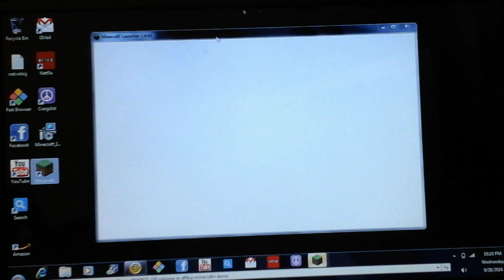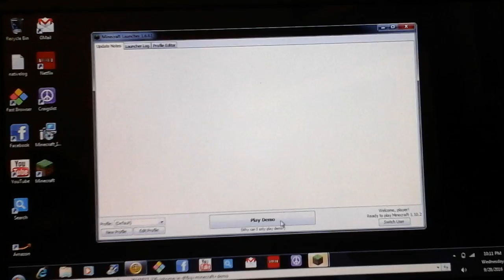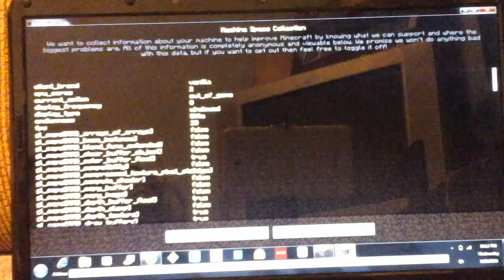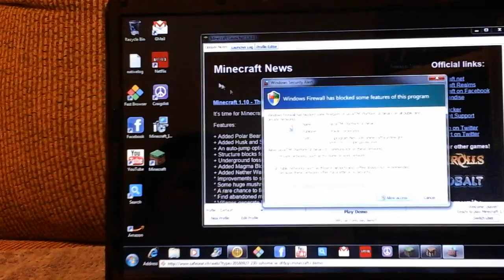Minecraft pc pt1 im a noob at minecraft PC